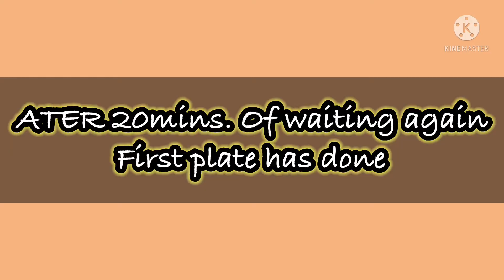LUNCHTIME @ RESTO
Lunch date with my son